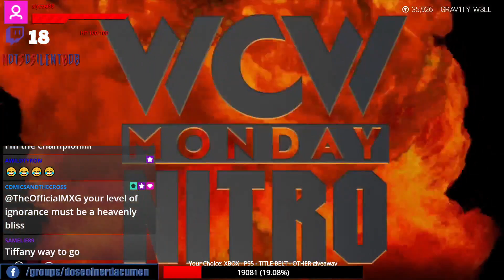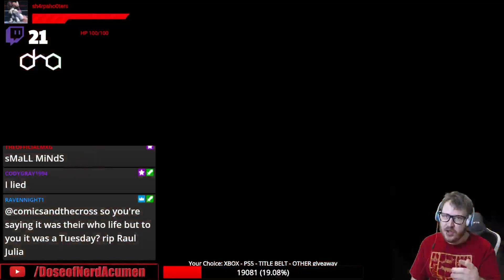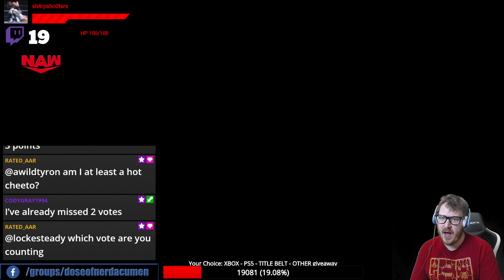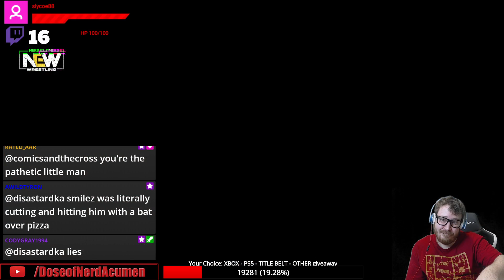NAW, Ep. 289 "Nitro"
on 4 Feb 2021

00:00 - Starting soon
2:29 - Stream start/Intro

2:46 - Dark Match 1 - Women's NEW Championship - Jade vs. Colt vs. Scarlett vs. Becca (Cage)

19:37 - Welcome

Men's NEW Tournament:
20:18 - Match 1 - TeeShawt vs. iRob
29:10 - Match 2 - Caleb vs. The Prophet
38:00 - Match 3 - Colt vs. Kevin
47:23 - Match 4 - Jax vs. Yamasheta
57:34 - Match 5 - iRob vs. The Prophet
59:44 - Match 6 - Colt vs. Jax
1:03:07 - Match 7 - The Prophet vs. Colt
1:06:48 - Match 8 - The Prophet vs. Cross

1:18:37 - Wrapping up
1:19:41 - Outro